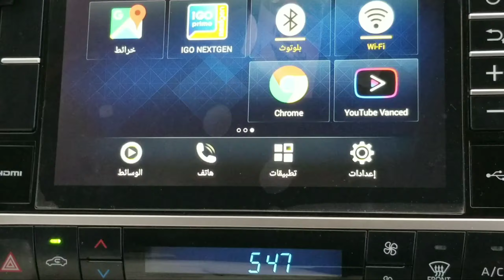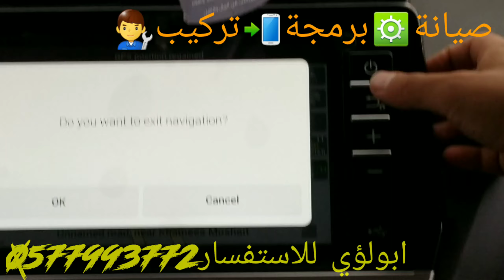فك شفرة برادو 2020 وتثبيت برامج الاندرويد عليها/خرائط البر بدون نت*خرائط قوقل ماب ابولؤي0577993772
يوجد لدينا فك شفرة شاشات السيارات التيوتا من2016 ومافوق وتنطبق على:
1.لاندكروزر جيب.
2.برادو.
3.شاص.
4.ربع.
كذالك تثبيت برامج الاندرويد الاساسية مثل:
1.خرائط البر بدون نت.
2.خرائط قوقل ماب مع النت.
3.يوتيوب بلاس بدون اعلانات.
4.مدير الملفات.
5.محرك بحث قوقل كروم.
6.برامج حسب طلب الزبون.
كما يوجد صيانه وبرمجه لجميع انواع الشاشات والمسجلات الوكاله والصينيه. باسعار منافسه.